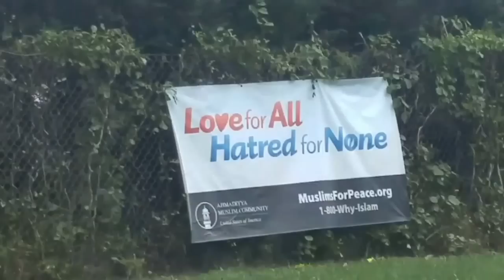Happy Eid Mubarak From USA